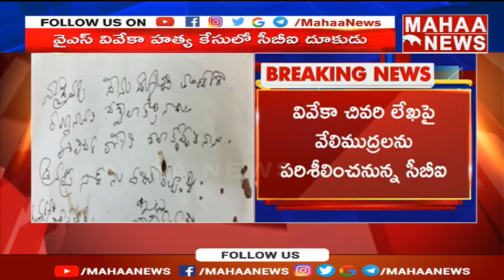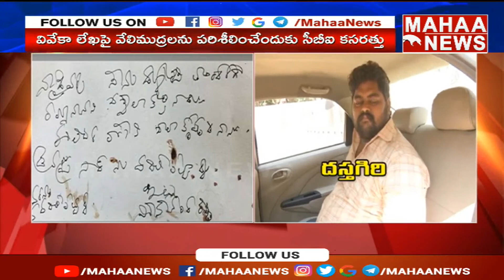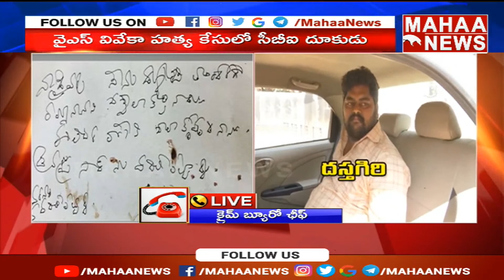వివేకా కేసు లెటర్ వేలిముద్రలపై సీబీఐ దూకుడు | YS Viveka Case | Mahaa News